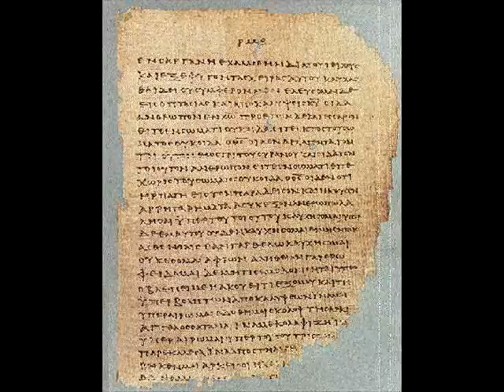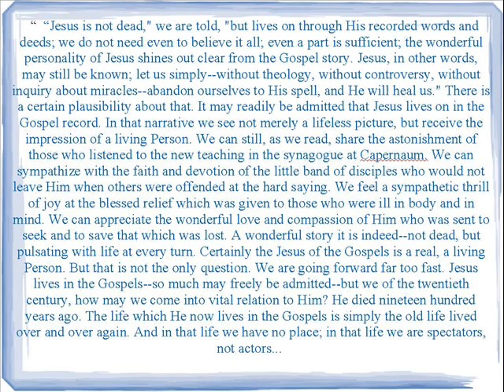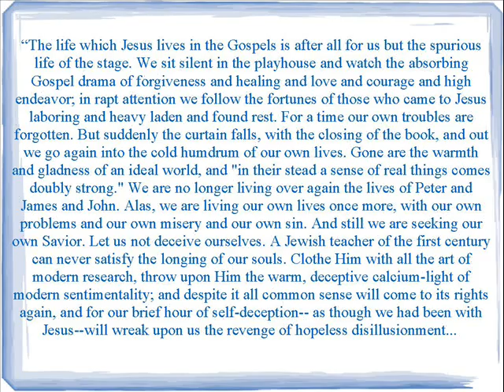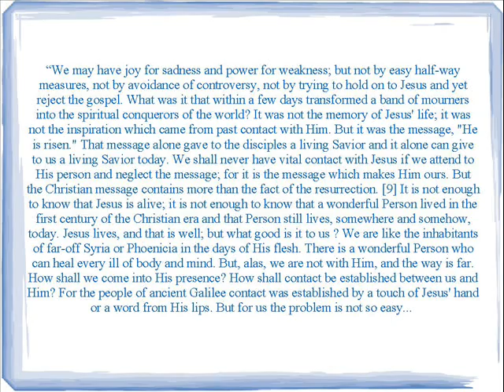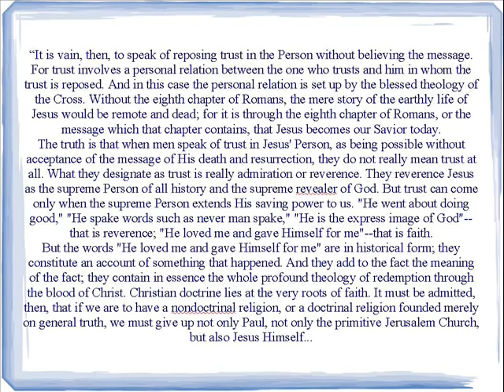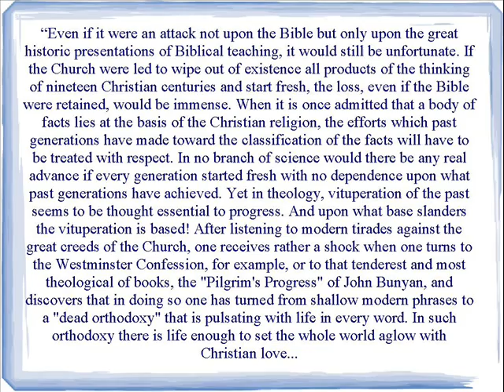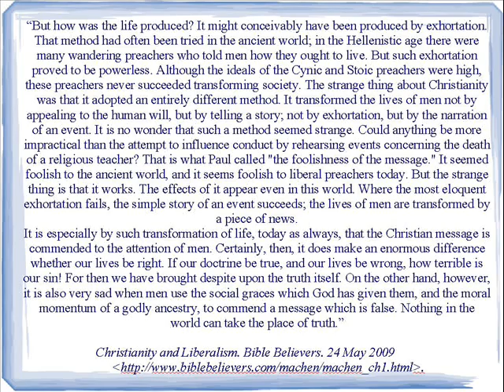Doctrine Isn't Important, All that Matters is Receiving Jesus, Right?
This is a Re-Upload with enhanced visibility, contrast, and background music.

An excerpt from the book "Christianity and Liberalism" by J. G. Machen. This excerpt deals with the differences between Christianity and Liberalism in the area of doctrine.

Especially compelling are Machen's arguments that doctrine is founded on Redemptive history, and that the only Jesus which can give hope is the Biblical, historical Jesus which has risen from the dead.

Thanks to the following site for positing this on-line. You can read the full book here:

Misc. Info about this vid: Background tune is David Crowder Band's "O Praise Him" (The clip I used is not by David Crowder Band, though)